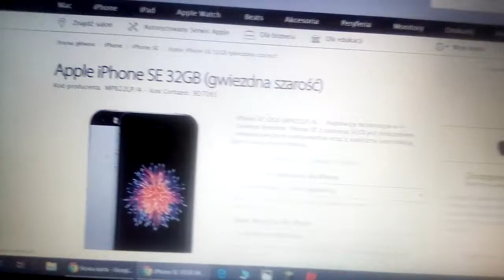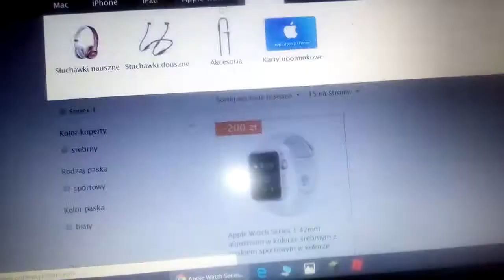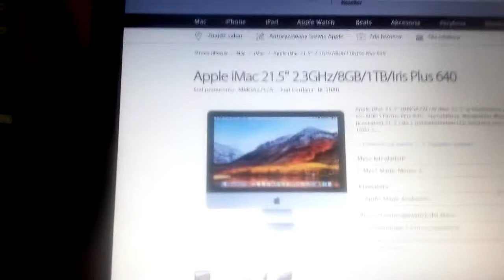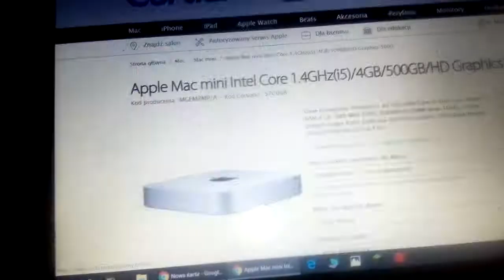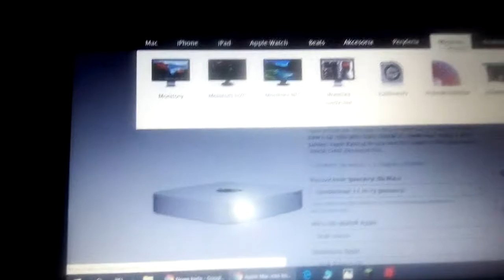Tanie produkty apple